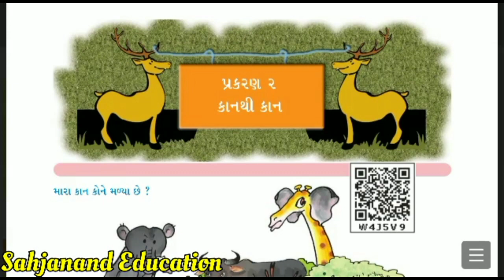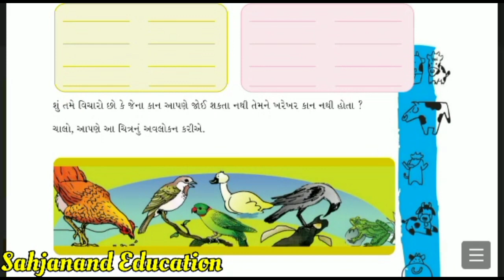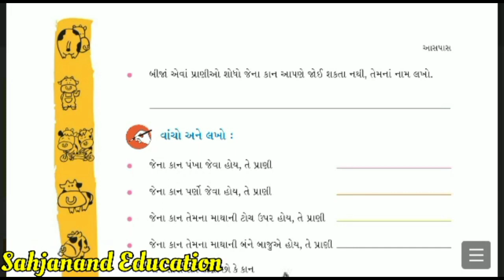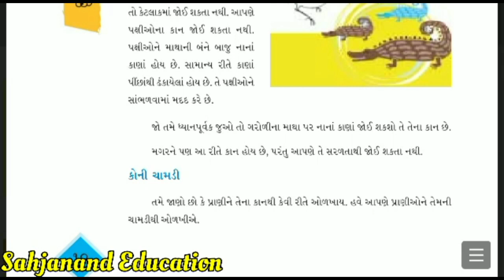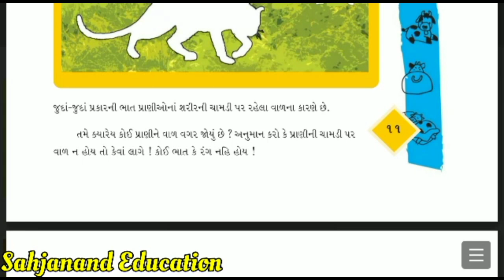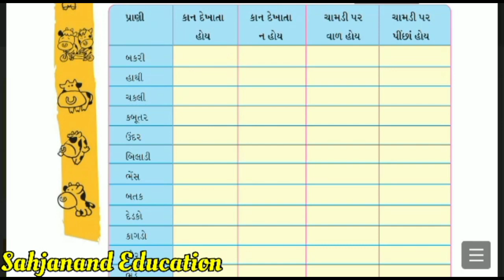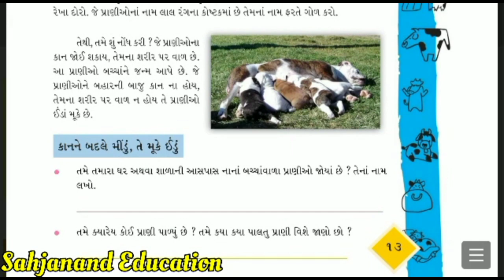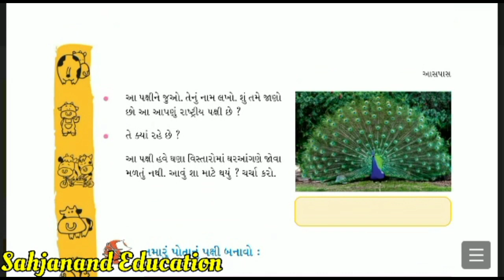Std 4 | paryavaran | ch-2 | Kanthi kan Std4_Aaspas_Ch2_Kan thi Kan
ધોરણ 4 | Paryavaran | પર્યાવરણ પાઠ -2 | કાનથી કાન